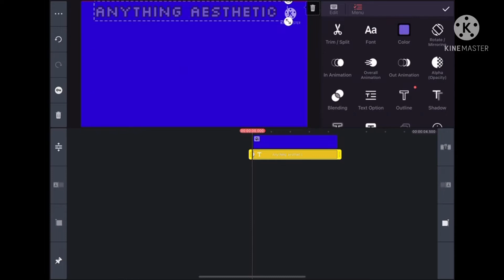It’s finally making a comeback about a year later